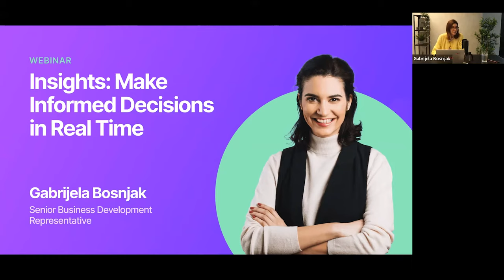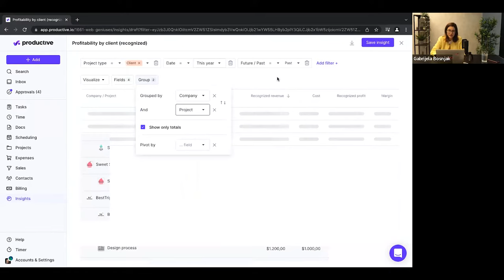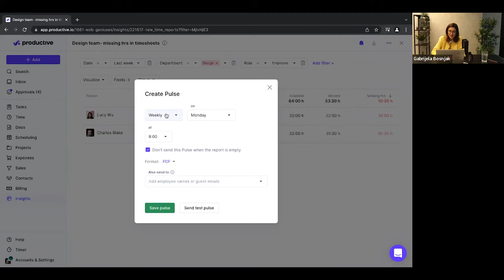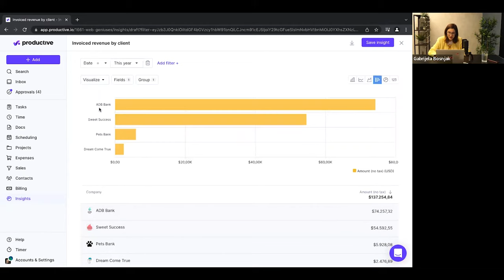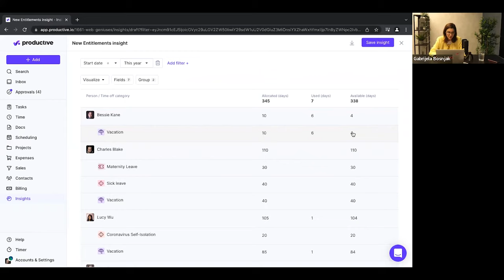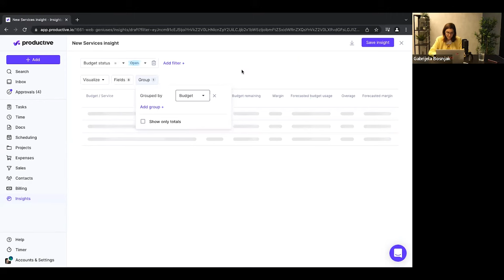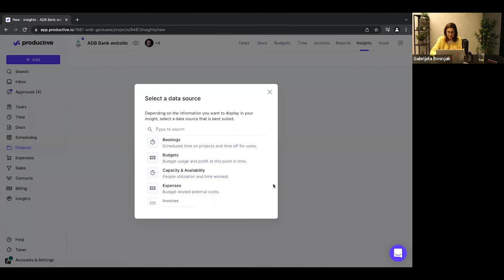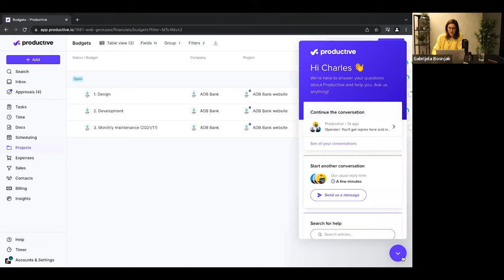Insights: Make Informed Decisions In Real Time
With Insights, you can use real-time data to make confident, data-driven business decisions. Learn:
- The three most important Insights – pre-define insights you can get in the Insights Library.
- How to get updates in your inbox with Pulse – learn how to subscribe to an insight or a view from Productive and get daily, weekly, or monthly status updates straight into your inbox.
- Build your own customized Reports – create easy-to-read progress reports from scratch by focusing on what’s important to your business.

00:00 Intro webinar
05:06 Profitability by client insight
08:11 Billable utilisation by person insight
12:55 Employee missing tracked time insight
14:54 Forecasted billable utilisation by person insight
19:45 Invoiced revenue by clients insight
23:40 Who's out of office next week insight
26:42 New entitlements insight
27:38 New services insight
35:22 New time entries insight
39:21 Project insights